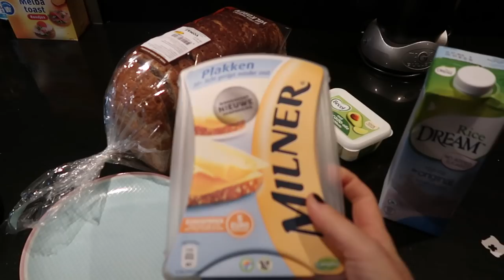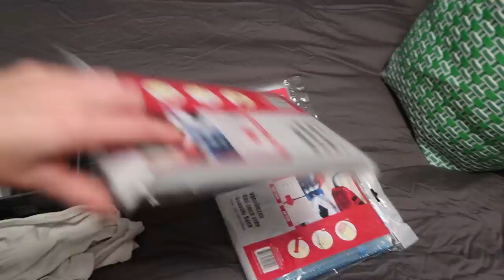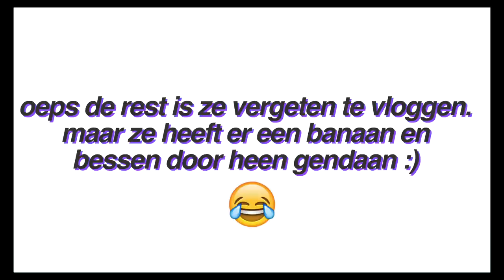Halloween look Jool & eindelijk weer douchen | vlog #211 | Diesna Loomans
Happy halloween allemaal, vandaag is het officieel halloween wisten
jullie dat? Jool gaan we een echt halloween look geven. Ik ga ook lekker halloween eten maken en we gaan weer langs de verloskundige.

Iets opsturen?
Dan kan dat naar:
Social1nfluencers
t.a.v. Diesna Loomans
Passeerdersgracht 18
1016XH Amsterdam